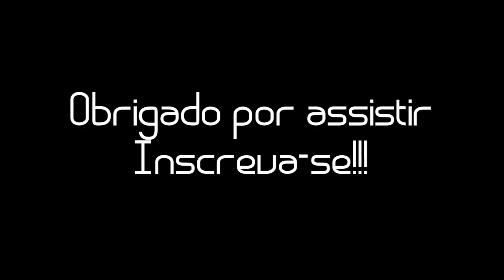Manual do Duelista: Aprenda o Significado dos Principais Termos do Yu-Gi-Oh !!!